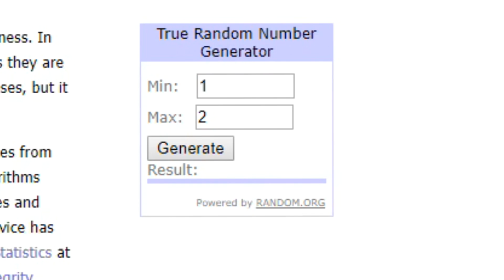Dota 2 Rapier Giveaway Winner Pick for 1/3/2019 and the New Giveaway for April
In this video I tried my best to film, do the camerawork and edit the game highlights as you can see. I changed terrain to the most beautiful one in dota 2.

I added a guide tab how to learn skill tree in the right corner for each video, and time to buy each item.

You can use it to learn how to play, which item to buy, what skills you need to learn first and make decision in game to get higher Rank in Dota 2.

Hope you guys like it. Leave me a comment bellow to help me improve and make better videos in the future.